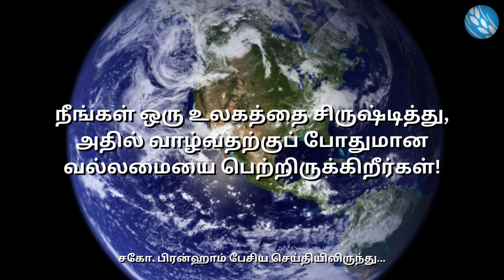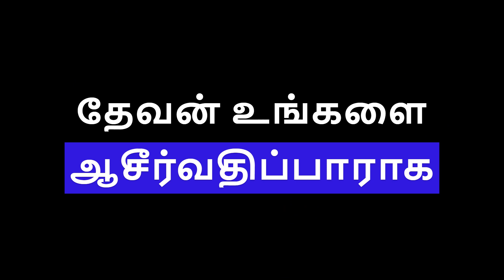நீங்கள் ஒரு உலகத்தை சிருஷ்டித்து, அதில் வாழ்வதற்குப் போதுமான வல்லமையை பெற்றிருக்கிறீர்கள்!